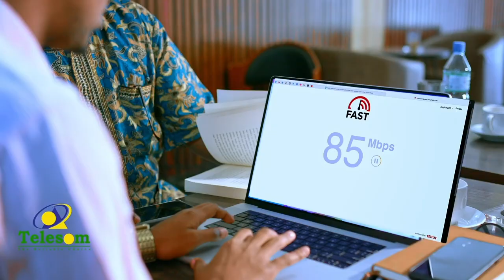Golaha Guurtida oo la kulmay madax dhaqameedkii ka reer Muqdisho ee isu xilqaamay arimaha Laascaanod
Golaha guurtida Somaliland oo la kulmay madaxdhaqameedkii isu xilqaamay arimaha Laascanood ee Muqdisho ka yimi.